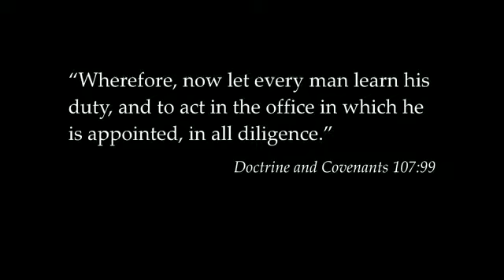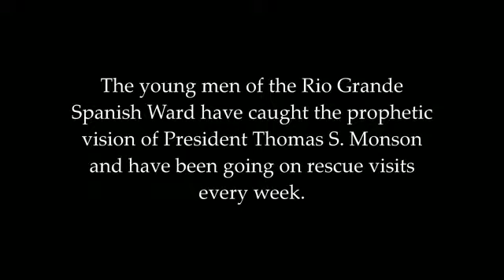Priesthood And Priesthood Keys We Are Brothers | Nustagroup.com | Print With Us